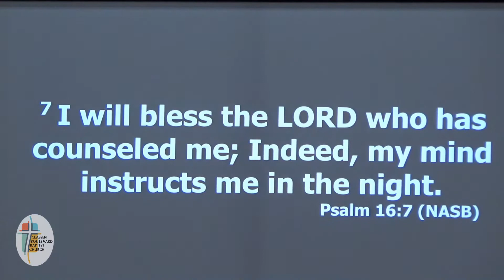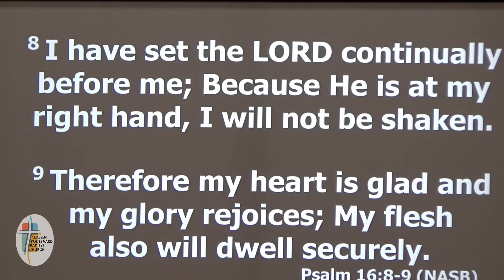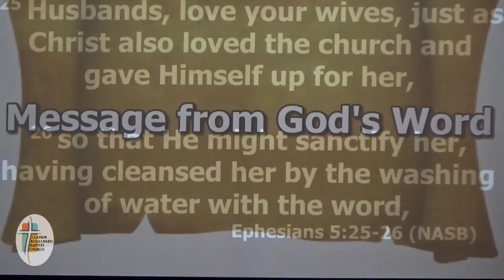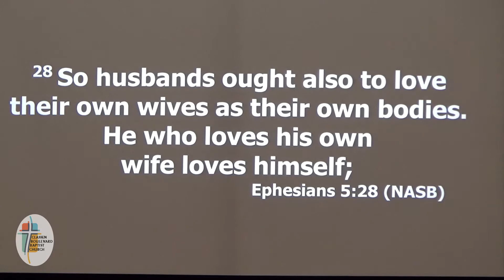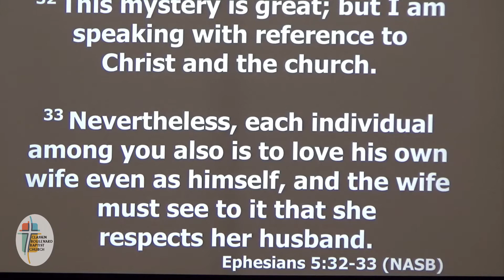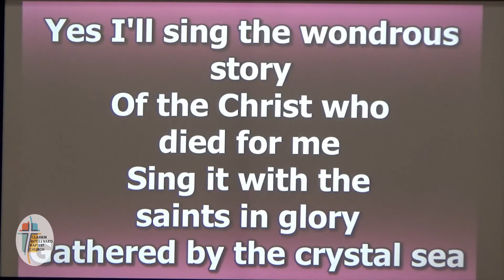2022-08-14 Morning Service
The Church as a Bride (Ecclesiology part 5)
Ephesians 5:25-33